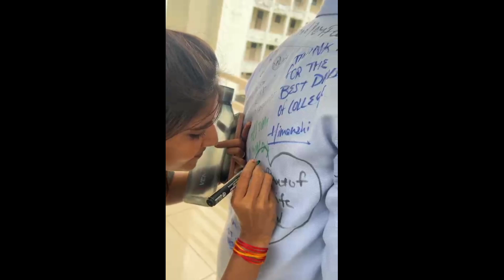Last Day Of College Life ! ! Vlog No 165 !! 04/08/2024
Barat Vlogs
Khana Vlog
Dance Vlog
Dulah Vlog
vlog
vlogs
daily vlogs
family vlogs
new vlog
vlogu
holi vlog
alex vlog
vlog trip
mini vlog
funny vlog
holi ka vlog
new pet vlog
günlük vlog
school vlog
comedy vlog
travel vlog
londra vlog
amazan vlog
college vlog
funny vlogs
cricket vlogs
gopro cricket vlogs
cricket cardio century vlog
cricket gopro
cricket match
cricket vlog
cricket with friends
friends
kaun aaya hai ghar pe
jaan aaya hai
ghar main dekho koun aaya hai
aaj mere ghar pe kaun aaya hai
dekhiae mere ghar kaun aaya hai ?
aaj kuan aaya hai ghar hamare'
sabir pak ka mela ammi jaan aaya hai
dekho mere ghar aaj kaun aaya |
samreen ali vlogs
surbhi jyoti in koi laut ke aaya hai
ghar main kaun aaya hai'
konaaya hai baher'
family vlogs
vlogs
kon aaya aaj ghar'
daily vlogs
funny vlogs
omg ye kon aaya pari ke ghar
mera sona sajan ghar aaya'
golu vlog
fair vlog with friends
summer vlog
carnival vlog with friends
best friends
reacting to my friends new vlog
good vlog
france vlog
shimla kufri vlog
student vlog
goa with friends
best friend moves in
teenager vlog
nyc vlog
road trip vlog
goa vlog,
fair vlog rides
vlog life
vlog 2024
fair vlog
busy vlog
cozy vlog
model vlog
vlog style
sourav joshi vlogs
family vlogs
piyush joshi vlogs
daily vlogs
vlog
funny vlogs
sourav joshi vlog
vlogs
lifestyle vlogs
travel vlogs
sourav joshi vlogs kunal ka dog
sourav joshi vlogs kunal
ivana vlog
hanna vlog
daily vlog
ri vlogs
comedy vlog
jennie vlog
family vlog
saurav joshi ka accident ho gaya
sourav joshi vlogs kundali
khana nhi kha rha
hospital vlog
hospita
vlog
vlogs
icu hospital vlog
family vlog
day in the life hospital vlog
rushed to the hospital
chronic illness hospital vlog
hospital vlog w chronic illness
family vlogs
hospital visit
vlogging in the hospital
hospital room
day in the life of a chronically ill child hospital vlog
doctor vlogging in hospital
psych hospital
j house vlogs
my hospital stay
scary hospital visit
emergency room vlog
hospital emergency
golu chidar vlog
aanya vlog
rohit volg
tinku vlog